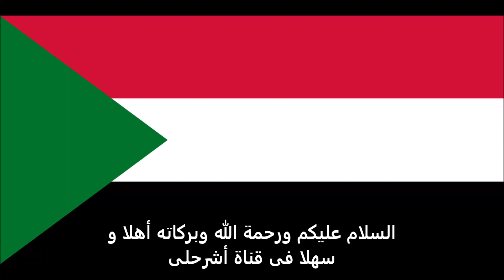الاوراق المطلوبة للتقديم على تأشيرة كوبا للسودانيين